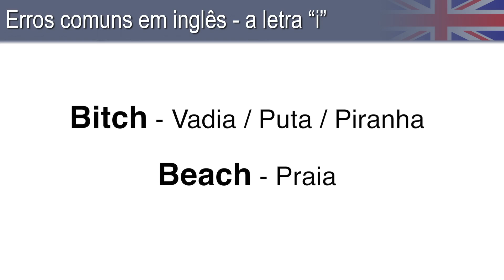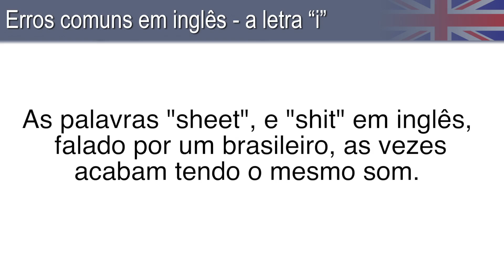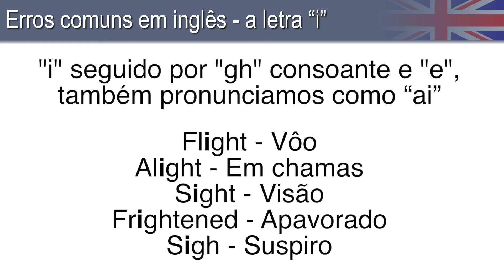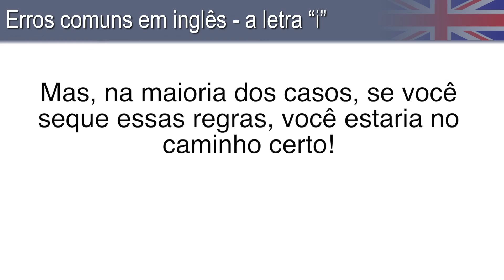Erros comuns em inglês - a letra "i" - Beach / Bitch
Mais um video sobre os erros comuns que brasileiros fazem em inglês. Hoje vou falar sobre a pronuncia da letra "i" em inglês.